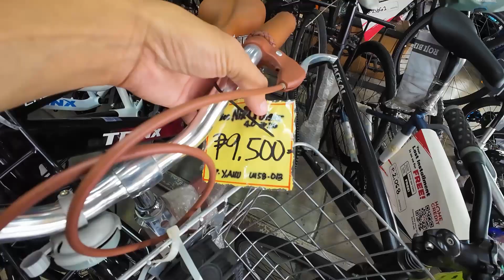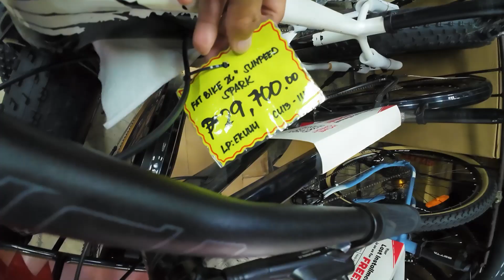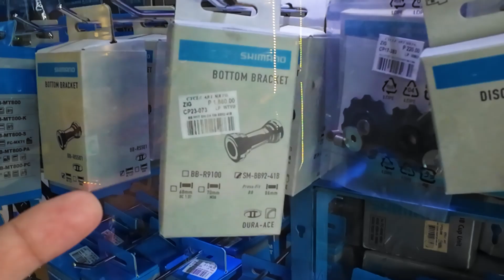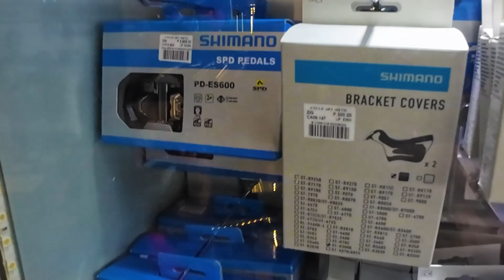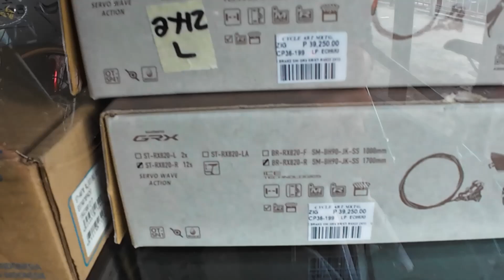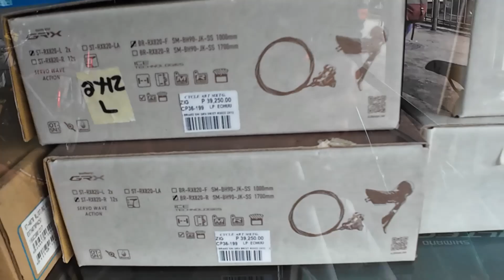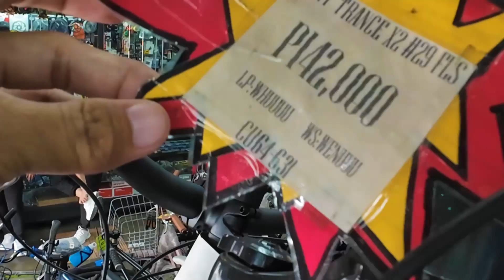CYCLE ART QUIAPO | BEFORE END OF THE YEAR 2023